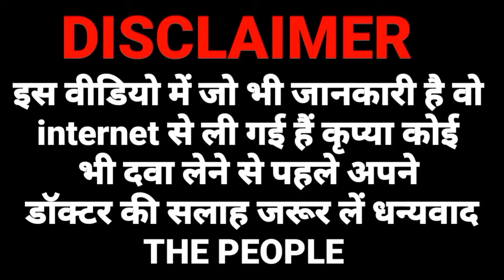candid tv shampoo | candid tv suspension | candid tv suspension uses in hindi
candid tv shampoo
candid tv suspension
candid tv suspension uses in hindi
candid tv
candid tv shampoo uses in hindi
candid tv suspension kaise use kare
candid tv shampoo kaise use kare
candid tv shampoo review
candid tv lotion uses in hindi